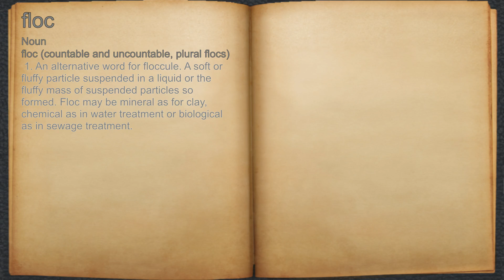What does floc mean?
A spoken definition of floc.

Intro Sound:
Typewriter - Tamskp